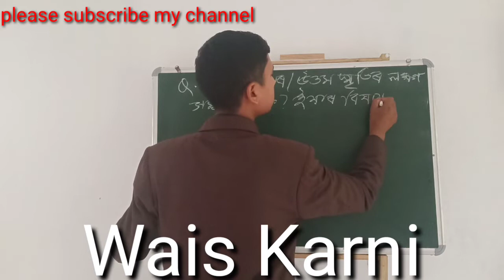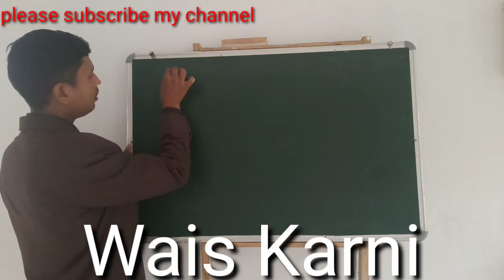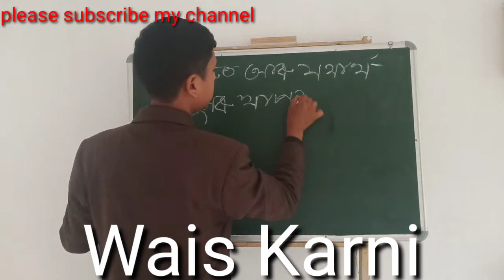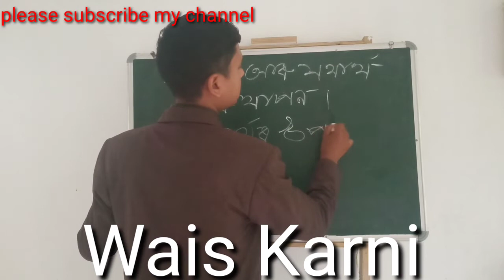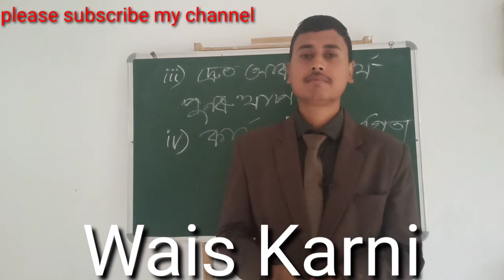Marks of Good Memory? Signs of good memory education by waiskarni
1) Marks of good memory

i) Ability to learn quickly and easily.
ii) Power of conservation of experience for a very long time.
iii) Promptness and accuracy of reproduction.
iv)Serviceability.

2) what is memory?Discuss the nature and characteristics of memory.

3) what are the different process and elements of memory?